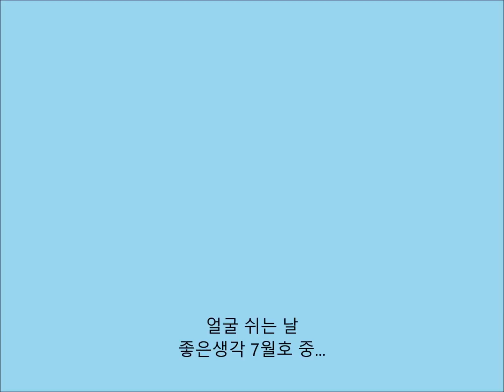얼굴 쉬는 날 (좋은생각 7월호)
중국 허베이 성의 한 서비스 기업 직원들은 한 달에 한 번 가면을 쓴다. 만화 캐릭터 가면을 쓰고 손님을 맞는 것이다. 날마다 고객에게 미소 지어야 하는 직원들을 배려한 회사의 아이디어다.